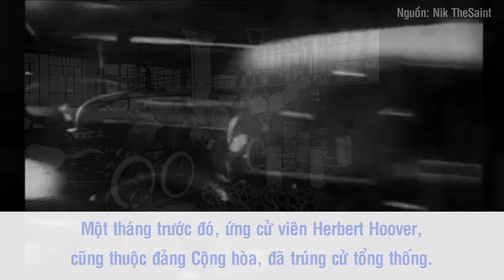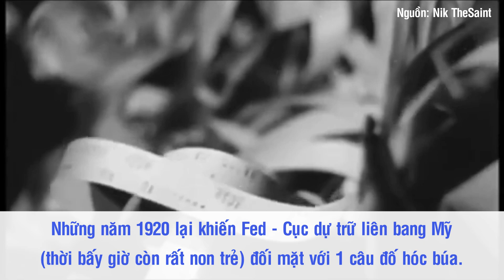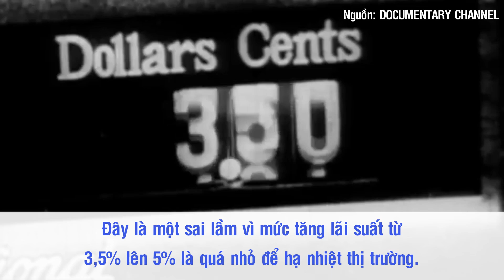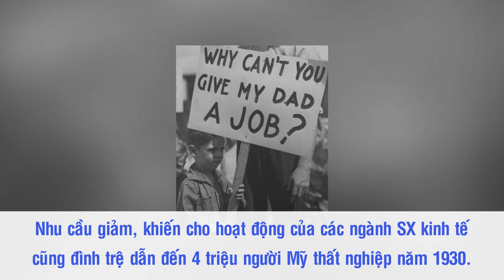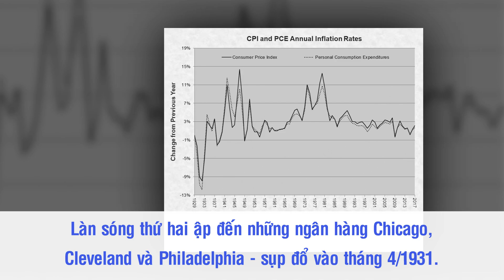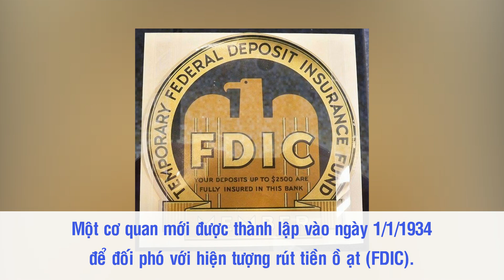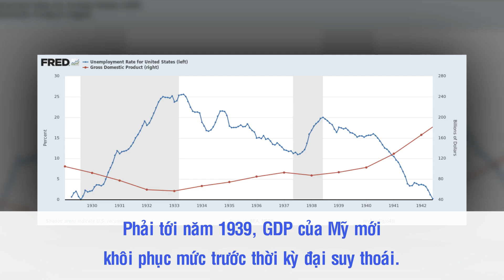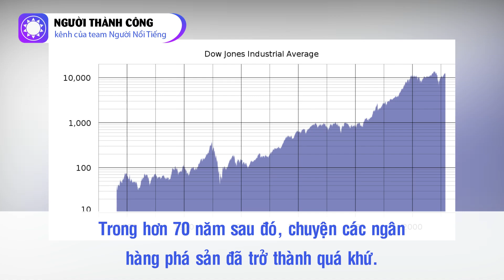Đại Khủng Hoảng (1929 - 1939) - Thảm Hoạ Kinh Tế Khủng Khiếp Nhất Lịch Sử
Trong lịch sử phát triển kinh tế thế giới, nhân loại đã chứng kiến rất nhiều cuộc khủng hoảng nghiêm trọng bắt nguồn các quốc gia phát triển. Trong đó, cuộc khủng hoảng tồi tệ nhất, gây ra hậu quả nặng nề nhất là cuộc Đại khủng hoảng năm 1929. Trong cuộc khủng hoảng này, hàng loạt ngân hàng đã phải đóng cửa, thị trường chứng khoán gần như sụp đổ, nạn thất nghiệp và đói kém tràn lan trên diện rộng... và để lại những nỗi kinh hoàng cho người dân đầu thế kỷ 20.

Nguồn: cafef.vn, sggp.org.vn, nhipcaudautu.vn, thongtinphapluatdansu.edu.vn, misa.com.vn, doanhnhan.net, wikipedia.org, vietnambiz.vn, nguyenviethaitrieu.wixsite.com, sachvui.com, enternews.vn, congdongtrading.com, nghiencuuquocte.org, saga.vn, thesaigontimes.vn, baomoi.com